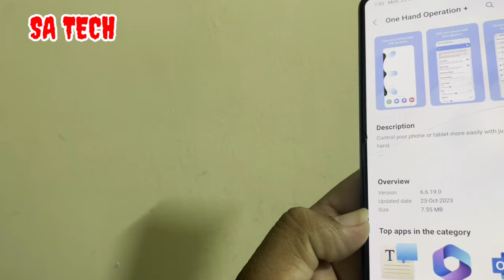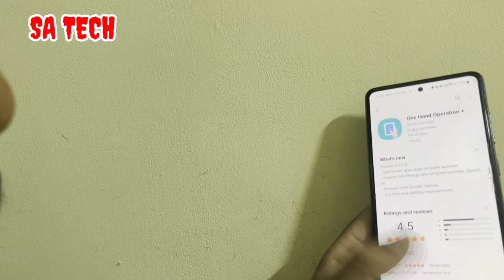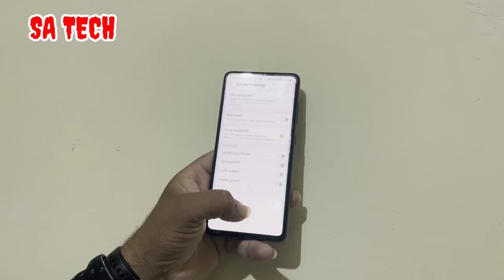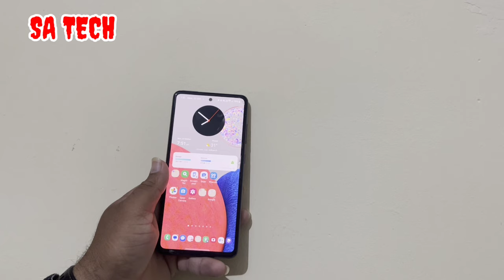Samsung One Hand Operation App Plus New Update and Features 2023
in this video i describe about Samsung One Hand Operation+ is a great app for those who want to be able to use their phone with one hand. The app allows you to customize gestures and shortcuts to make it easier to access your favorite features and apps.